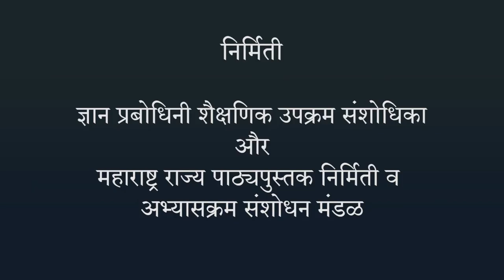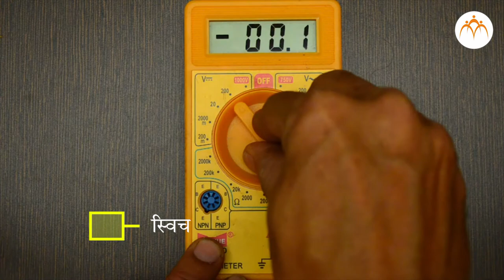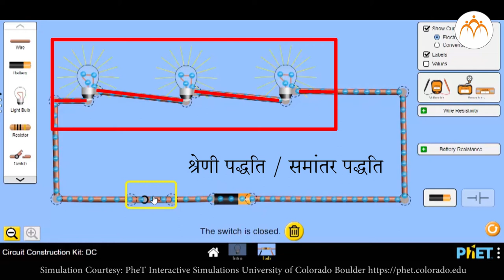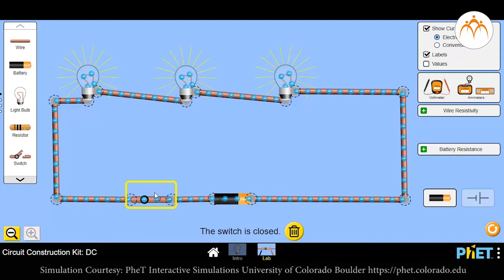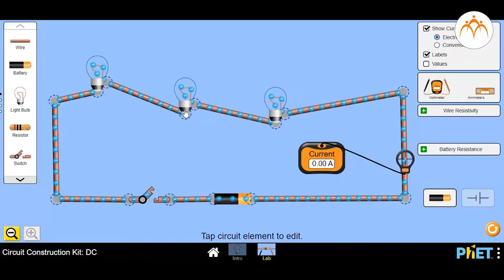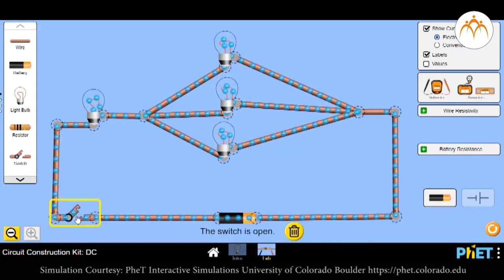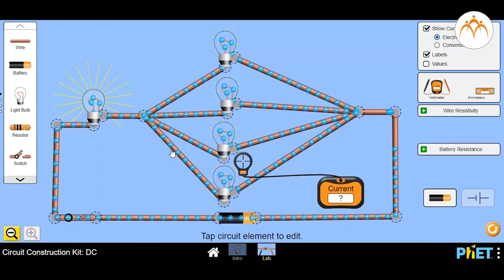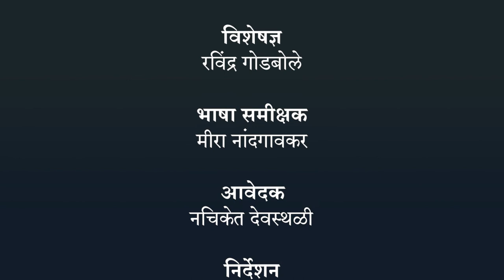विद्युत परिपथ - हिंदी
धारा विद्युत और चुंबकत्व